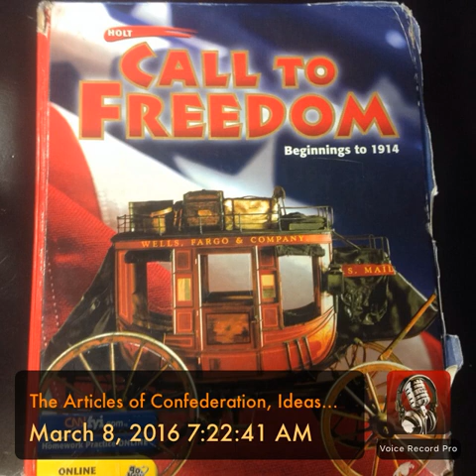The Articles of Confederation, Ideas About Government, pg 222-224